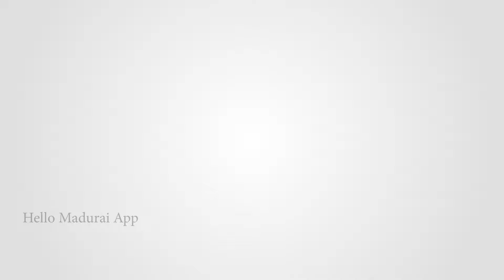ஜல்லிக்கட்டு காளை செம நீச்சல் | சூப்பர் குளியல் | அவனியாபுரம் | Jallikattu | Hello Madurai | TV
மதுரை அவனியாபுரத்தில் உள்ள வெள்ளக்கல்லில் ஜல்லிக்கட்டு காளைகள் ஞாயிற்றுக்கிழமை குளத்தில் குளிக்கும் அழகிய காட்சி.

உங்கள் தொழில் சார்ந்த வீடியோக்கள் எடுக்க நீங்கள் எங்களை அழைக்க வேண்டிய அலைபேசி எண்:

Hello Madurai M.Ramesh - 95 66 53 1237. (Whatsapp)